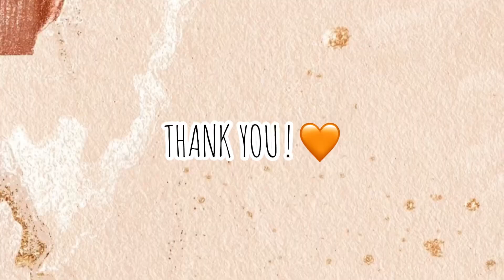Imam Fakhruddin Ar-Razi & His Views on the Concept of Determinism and free will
Bismillahirrahmanirrahim, so this is the video presentation for subject usuluddin (RKUD 3050A). Hope everyone will get the benefits from this video 🍃